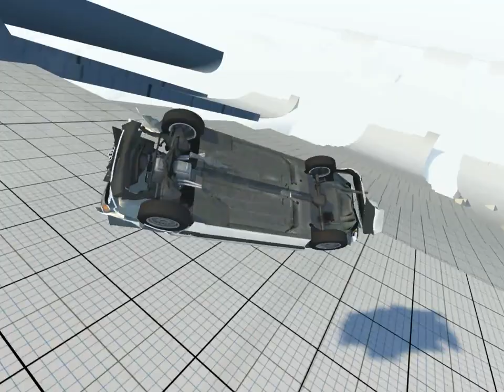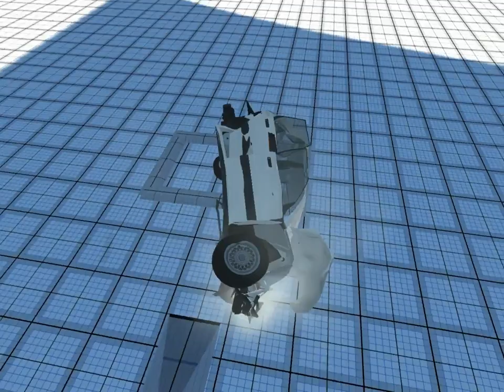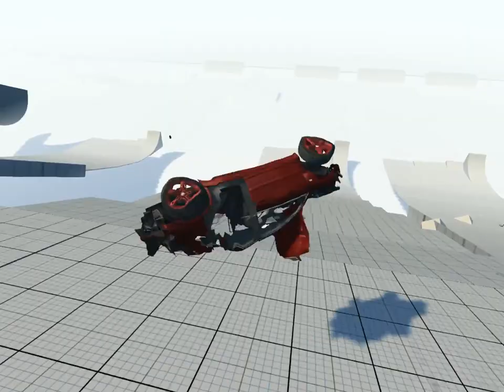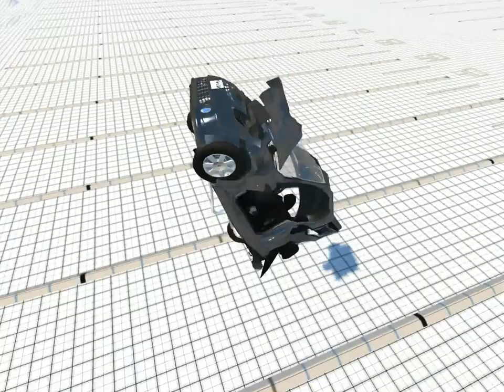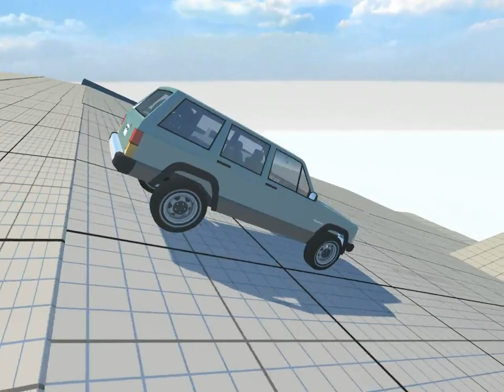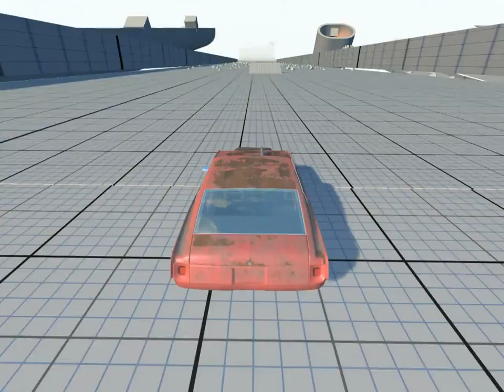BeamNG Drive Realistic Car Crash #11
BeamNG Drive Realistic Car Crash